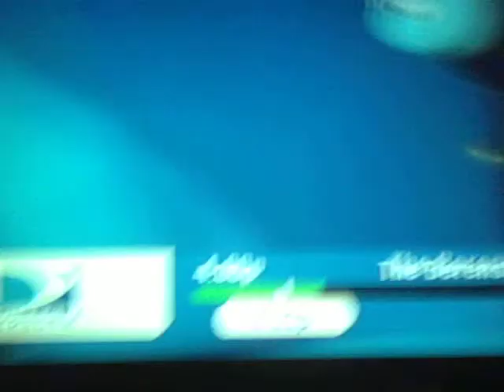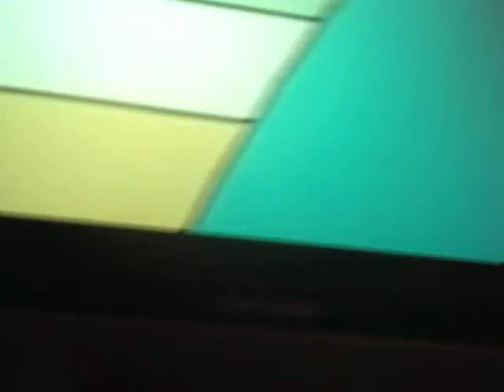YouTube poop: bearinsten bears kids learn about poop and dieing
rated (TV-PG-L)  but is clean very cencored but the l contains saying die alot and that counts my 1st youtube poop!